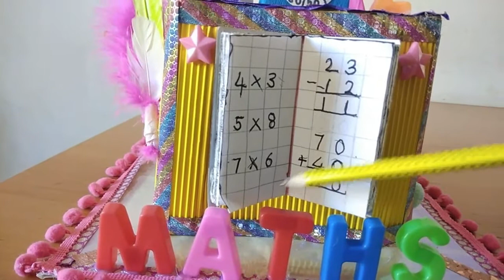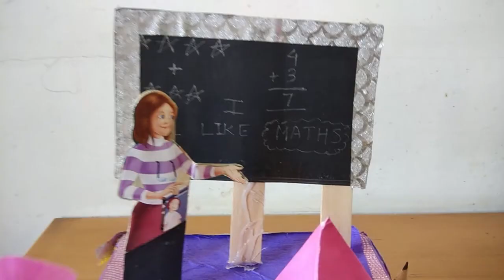MATH HAT- part 2 | How to make maths Hat 🎩🎓👒 ( In short )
How to make Maths hat | Maths hat Ideas | Maths hat day project

Maths hat day is celebrated in many international schools as a part of competition or activities by making funny,creative,crazy,imaginary maths themed hat.it is very interesting to make.

In this video i am explaining, how i made this maths hat using cardboard.
I hope it is useful for you.

Materials:-👇

1) Cardboard
2) Feathers
) Glue gun
4) Decorative shining tapes
35) Dice
6) Pencil
7) Sharpner
8) Plastic Alphabet & numbers
9) 3d Paper traingle
10) Cardboard clock, calculator ,weighing scale
11) Pompom lace
12) Purple crepe paper
13) Corrugated yellow paper
14) Black thick paper ( For blackboard )
15) Paper cutout ( Teacher )